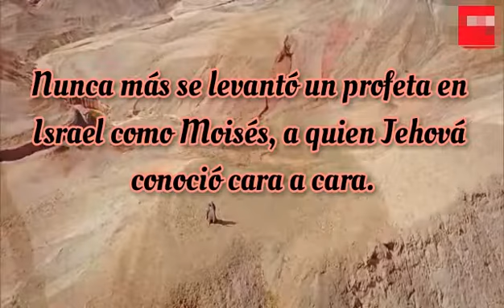Deuteronomio capítulo 34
Reavivados por su palabra consiste en leer un capitulo por día de la Biblia y meditar en la palabra del Señor!
te invitamos a unirte a nuestro grupo de telegram!  aqui el
enlace👇